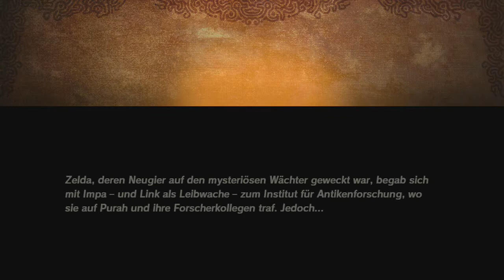[85] Verfolgungsjagd mit Revali || Hyrule Warriors - Zeit der Verheerung (Blind)